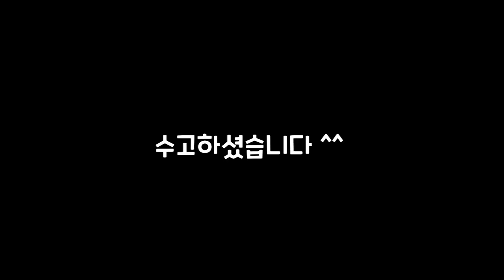[애프터이펙트] 캐릭터 리깅 예제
일러스트레이터 리깅 핸드백 강아지 예제 소스 다운로드 ▼

일러스트레이터 리깅 자전거 예제 소스 다운로드 ▼

● 퍼펫 포지션 핀 툴과 캐릭터 리깅 관련 강좌 시청하기

걷기와 달리기 리깅을 위한 듀익 엔젤 스크립트 무료 다운로드와 설치, 설정하기 ▼

● 일러스트레이션 모션 그래픽 관련 기능 강좌 시청하기